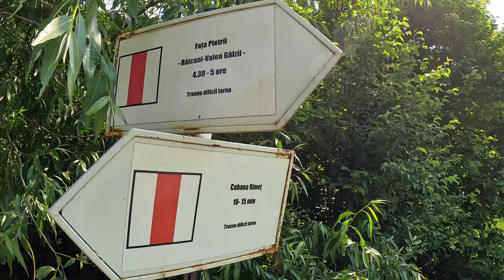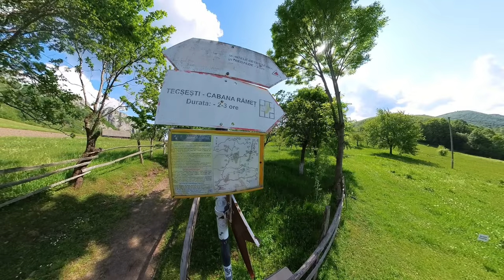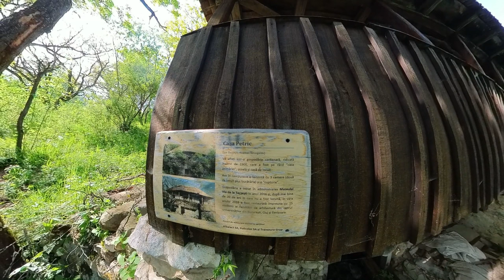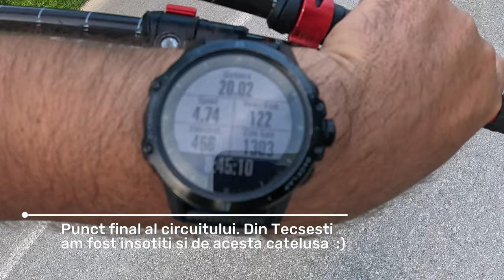Drumeție Mănăstirea Râmeț - Vf.Piatra Cetii - Poiana cu Narcise de la Tecsesti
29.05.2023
Munții Trăscău
Circuit: Mănăstirea Râmeț - Satul Răicani - Vf.Piatra Cetii - Satul Tecsesti - Valea Mănăstirii